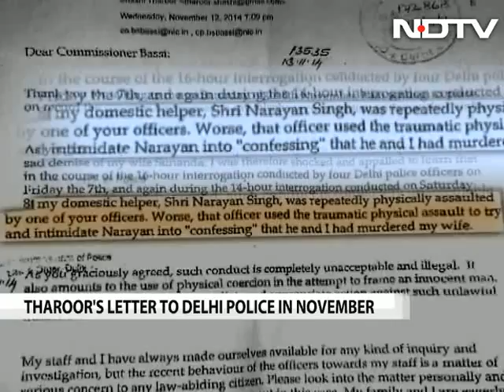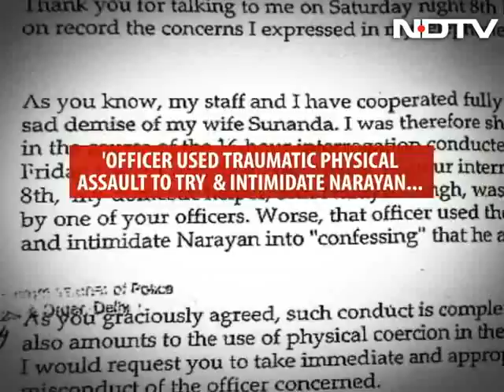Police pressuring domestic help, trying to frame me, Shashi Tharoor wrote to police chief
In November last year, Congress lawmaker Shashi Tharoor wrote a letter to Delhi Police Commissioner BS Bassi, alleging that while questioning his domestic help, police officers "physically assaulted" him to try and force him into framing Mr Tharoor in the death of his wife Sunanda Pushkar.